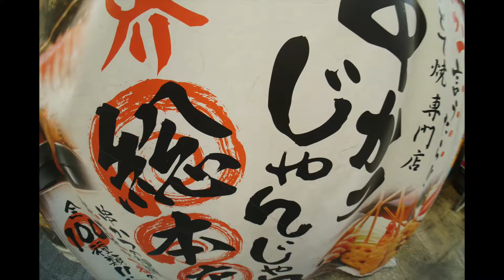ミナミの南は新世界 音楽 HAT TALLY MUSIC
昔、社会人山岳会に入っていた頃、会の山行記録の出だしに「ミナミの南と言っても新世界ではない。南アルプス鋸岳である」とありました。山行記録の内容はさっぱり思い出せませんが、この書き出しだけ覚えています。

今回は、本家の「ミナミの南の新世界」買ったばかりのα6500の使い方を覚えるための撮影実習。ソニーストア大阪の街撮り撮影会に参加してきました。
ソニーさんから魚眼レンズをお借りして撮ってきました。講師の先生から、パートカラーでの撮影の仕方や通天閣の撮影ポイントを教えてもらいました。

色々、思い出のある場所ですが、新鮮な気持ちで撮影できました。ありがとうございました。

音楽は、iPadアプリBlocs Waveで 以前に作った曲を使ってみました。三つのフレーズを並べたシンプルなものです。
画像に合っているかどうか微妙ですが、女性のボーカルループが気に入っています。